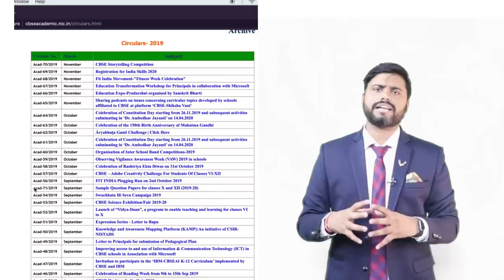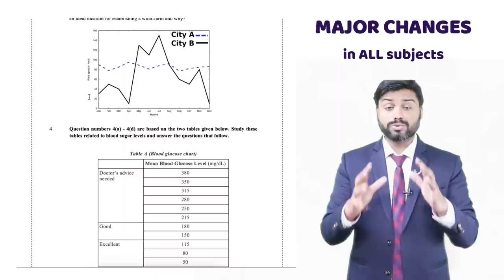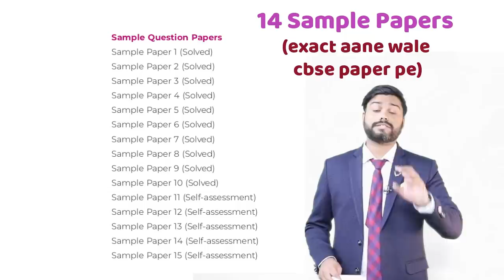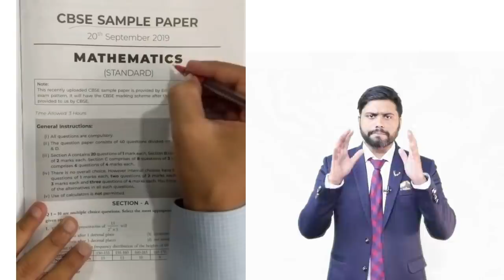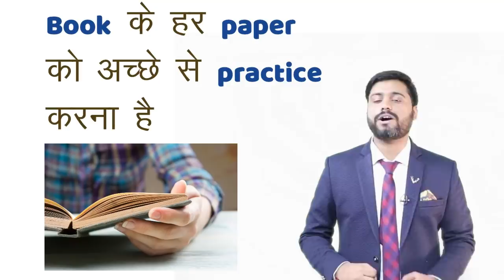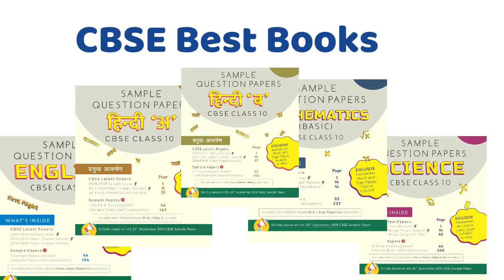Exclusive CBSE Toppers Ke Handwritten Solutions And Sample Papers, How to Crack Class 10 Board Exams